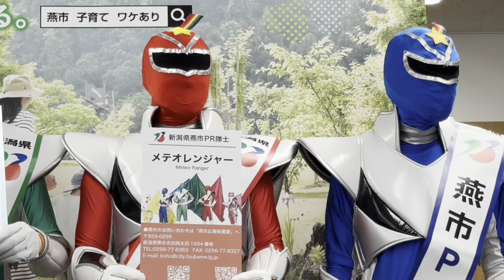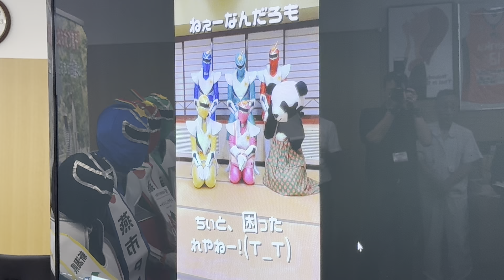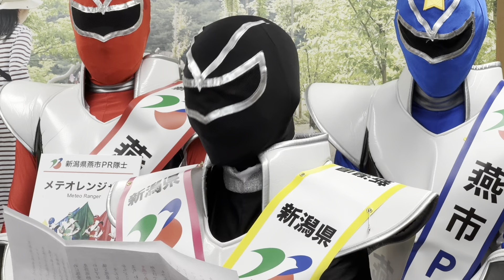新潟県燕市のご当地ヒーロー「方言戦隊メテオレンジャー」の燕市PR隊士(大使)任命式